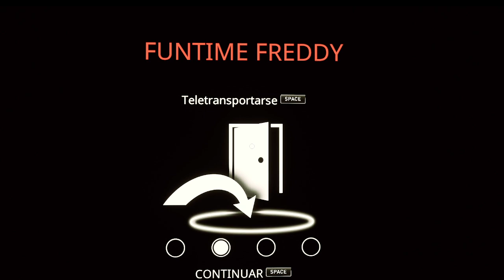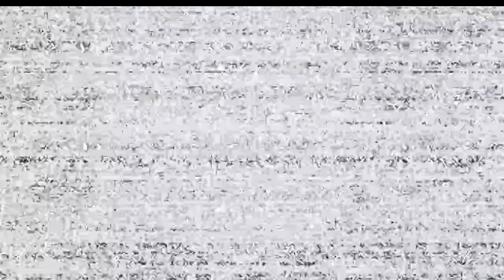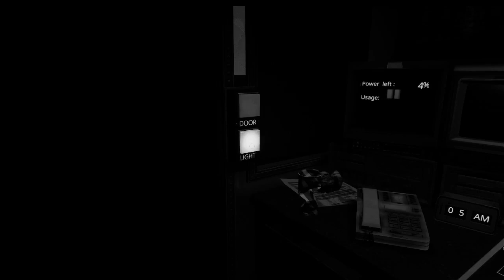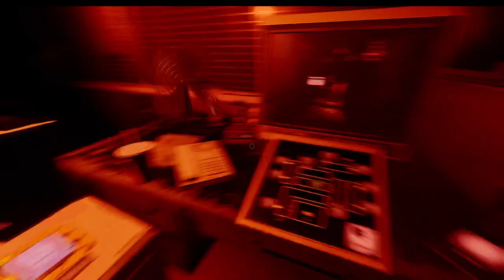FIVE NIGHTS AT FREDDY'S: HELP WANTED #9